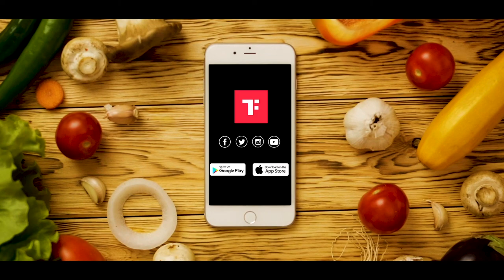All about Sourdough Bread with Chef Aditi Handa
Bread is often considered as an unhealthy food item, but do you know Sourdough Bread is one of the healthiest variations of bread that is made by the fermentation of dough using wild lactobacillaceae and yeast. In an exclusive interview with Smita Mishra, Editor, Times Food, Aditi Handa, Co-founder & Head Chef, The Baker's Dozen talks about the concept of sourdough bread and what makes it so popular. Aditi has played a key role in popularising the bread and feels that the changing food habit of people in India has given rise to the trend. To know more about sourdough bread and its benefits, click on the play button and watch the complete video. For more such interesting food videos, keep watching Times Food.